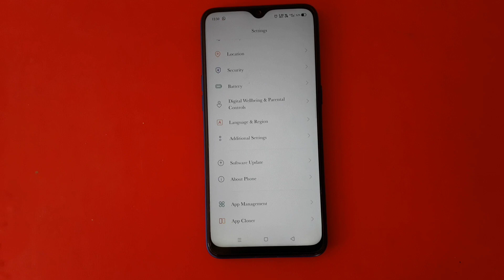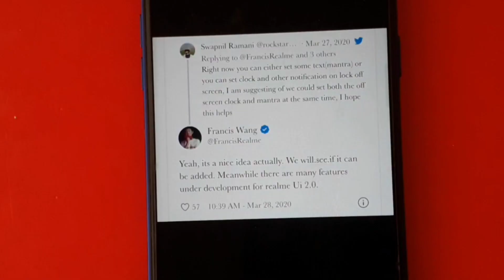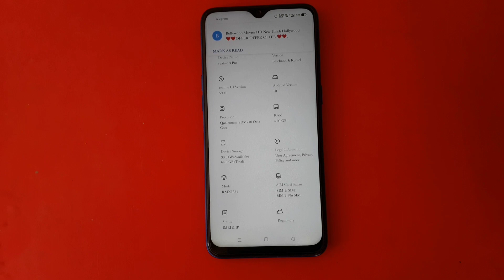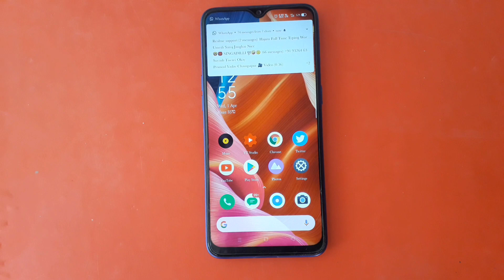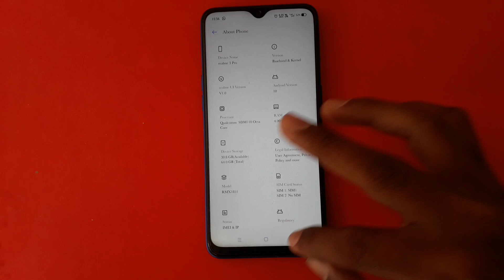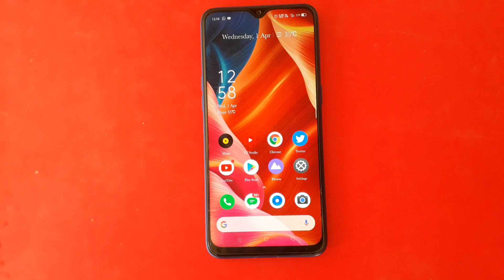Realme UI 2.0 coming soon with most important features and big improvements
Hello friends

Realme UI 2.0 coming soon in Realme devices with great features and improvements.

realme ui
realme update